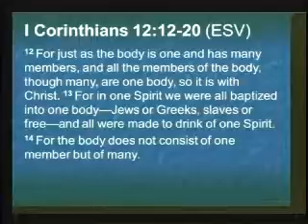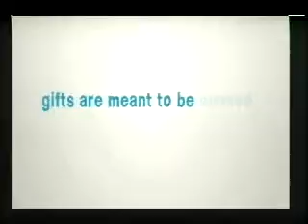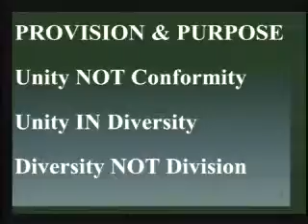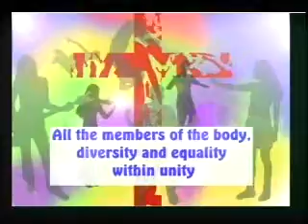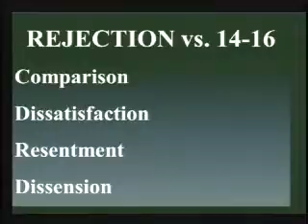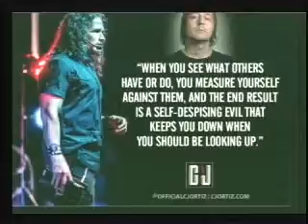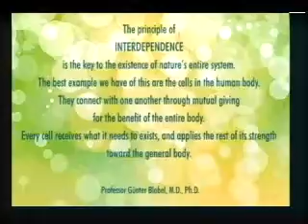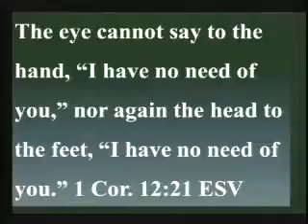Discovering Your Unique Personal Value